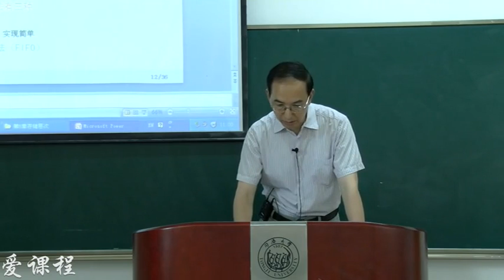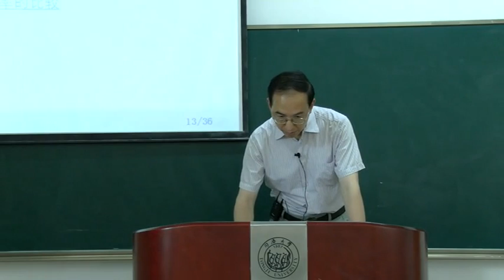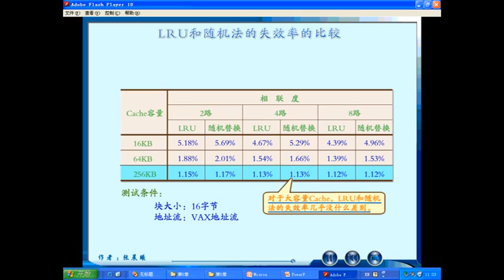80 替换算法